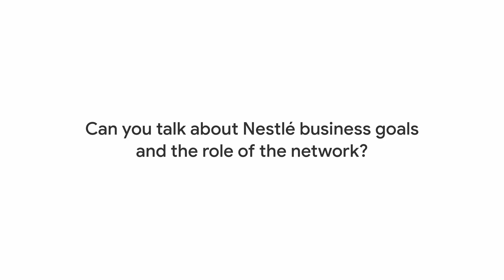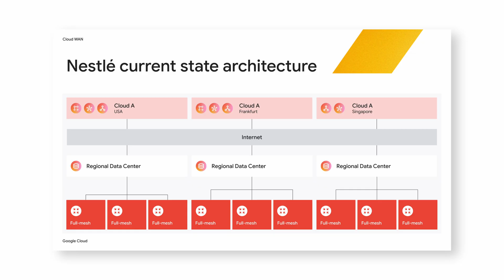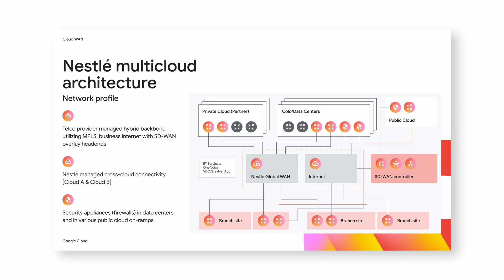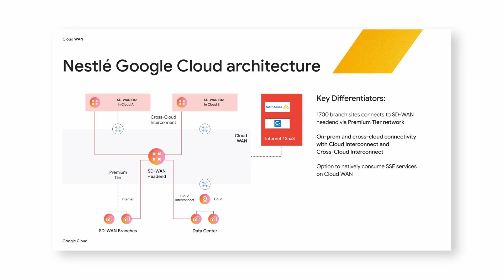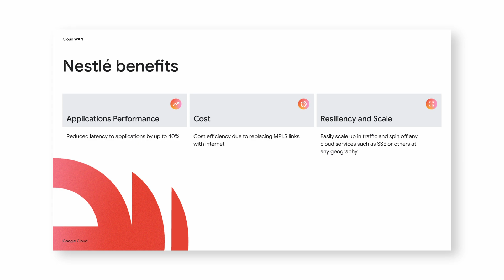Nestlé's network transformation with Cloud WAN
Nestlé, a massive global food and beverage corporation with a long history and numerous brands, is undergoing a significant digital transformation, particularly in its network infrastructure. This involves moving from a legacy global network to Cloud WAN leveraging both traditional methods and SD-WAN technology. Collaborating with Google Cloud, Nestlé aims to enhance its network's agility, performance, resilience, and cost-effectiveness, bridging the gap between edge and cloud to support advanced technologies like AI and IoT. The transition to Cloud WAN has already shown performance improvements and promises further cost savings through the replacement of older technologies.